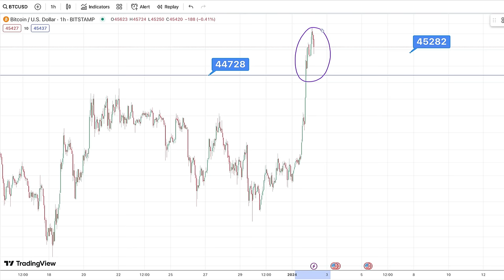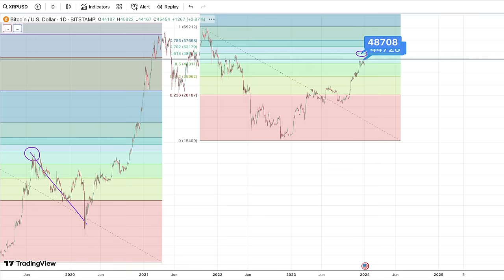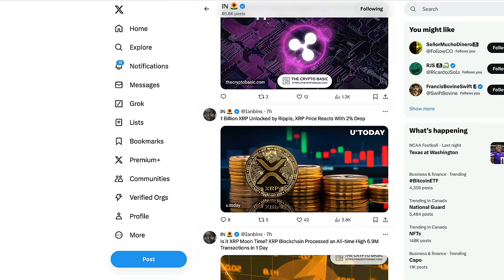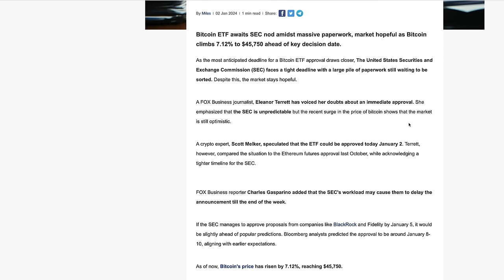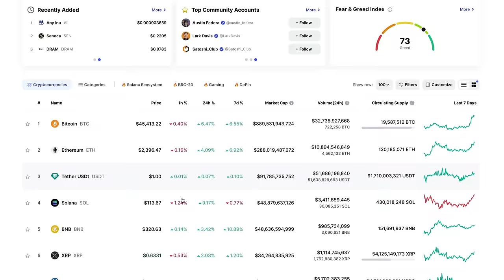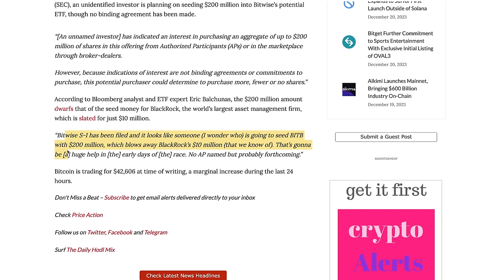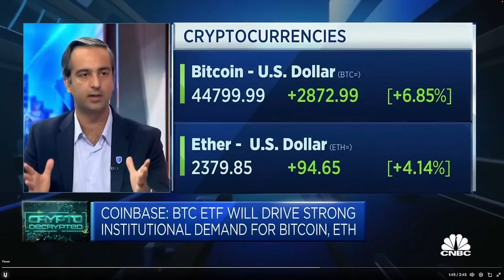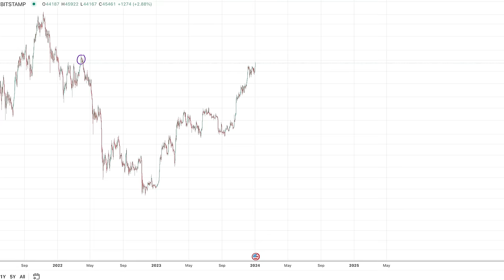Ripple XRP: Bitcoin Broke $45,000 - Will ETFs Will Be Approved This Week & How High Will Alts Go?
XRP • rByfVCCvLDaScip6kztPFYCZ9oztPKqP3b
BTC • bc1q8zamhnwczhd3ywe3yztpsgrw0csqvpsnfvexwg
VET • 0x882f4a16beEDA3bbCF14B93783495f9af893b751
ALGO • RFFUJTCHYB7DHM2VLG5DJDXLP5CKLH4D5XMO4TBNYKMAOL5OVHPSC7QTW4
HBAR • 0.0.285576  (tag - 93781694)